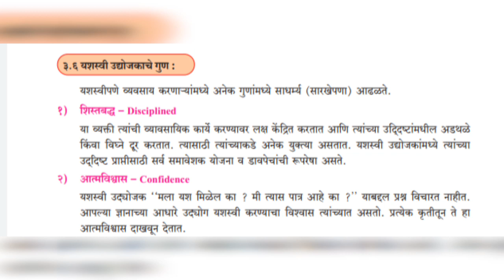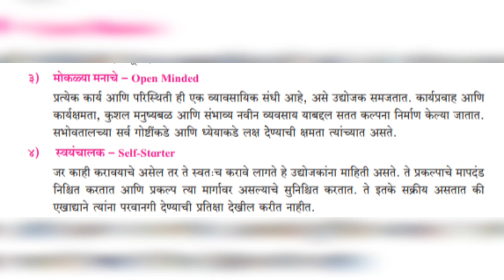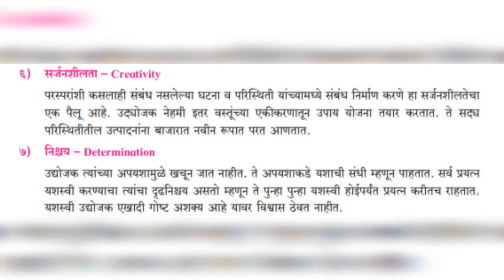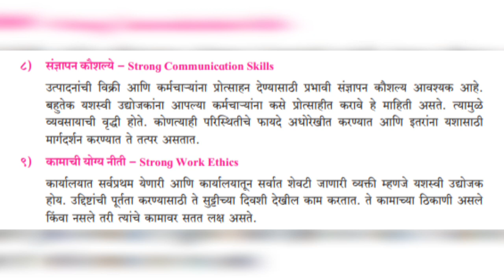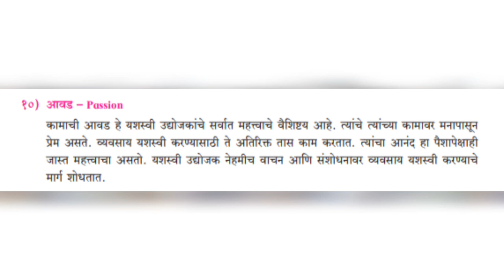यशस्वी उद्योजकाचे गुण (3rd Chapter Of Oc)...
नमस्कार मिञांनो आजच्या या व्हिडिओ मध्ये

12 वी चा नवीन अभ्यासक्रमाविषयी वाणिज्य संघटन आणि व्यवस्थापन या विषयातील 3rd chapter थोडक्यात सांगितला आहे. .

व्हिडीओ ला like करा. .

कमेंट करा. .

वाणिज्य संघटन आणि व्यवस्थापन:-
Pdf click here ⬇️

Link वर click करा 🔝

पुन्हा भेटू. .